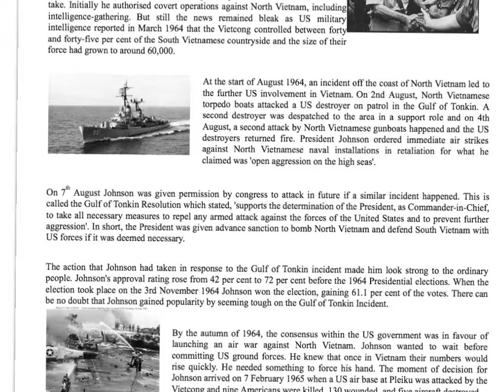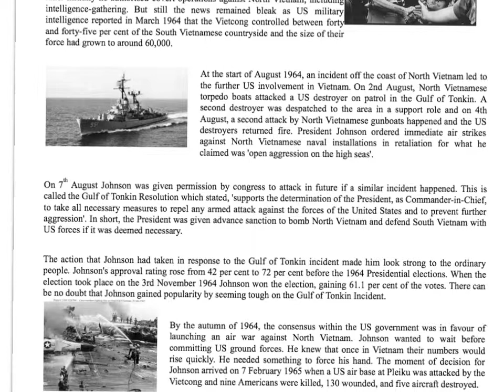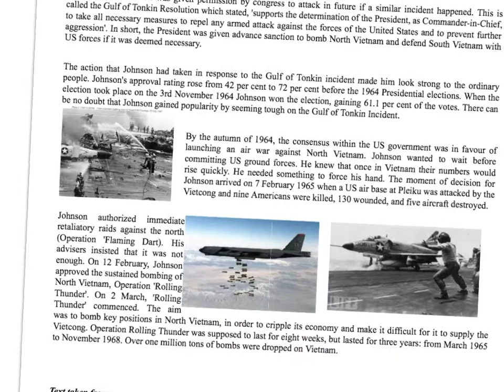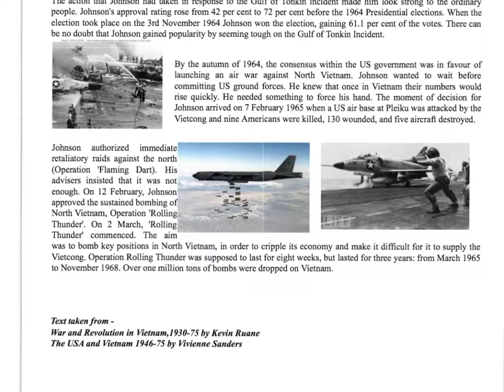GCSE CA - Johnson and Vietnam